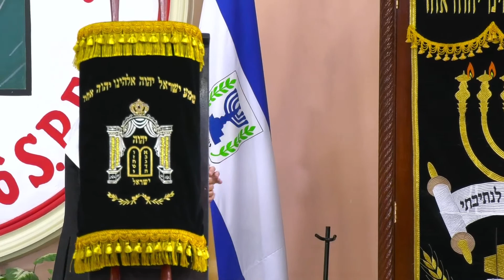🔴SHALOM132: ORAR PROFETIZANDO ¡ES REALIDAD! por el Roeh Dr. Javier Palacios Celorio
Llegamos al inicio de un nuevo mes hebreo! Acompáñanos y exaltemos juntos a nuestro Aba Kadosh!